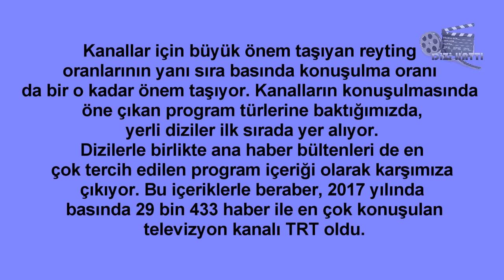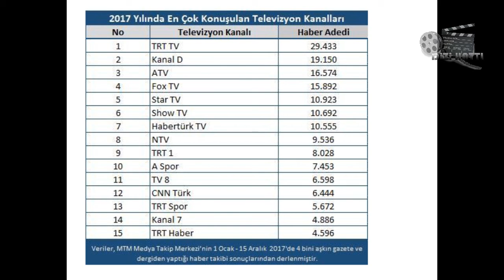En çok izlenen Kanallar ve kişiler